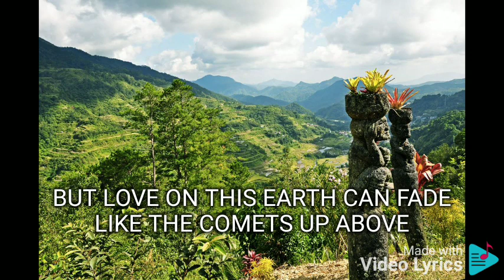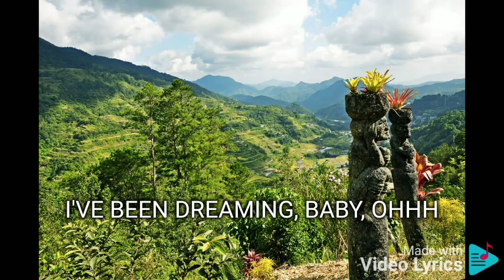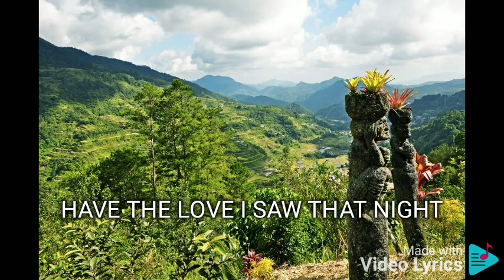JUST FOR A MOMENT JIMMY BONDOC